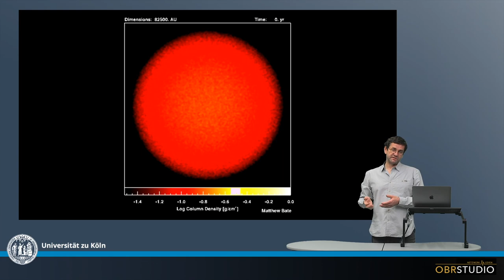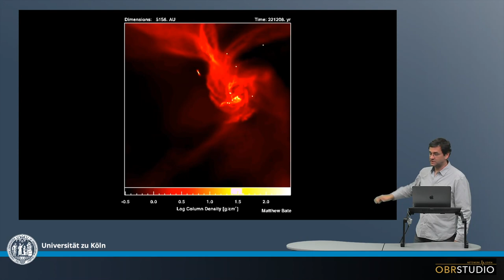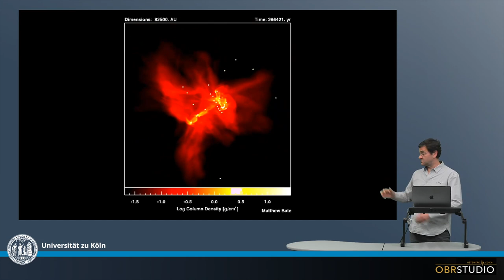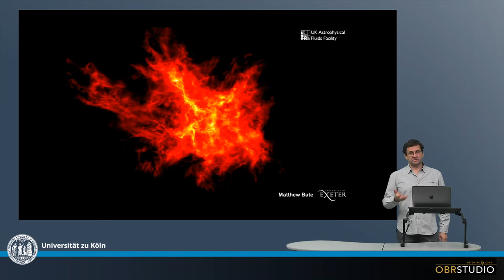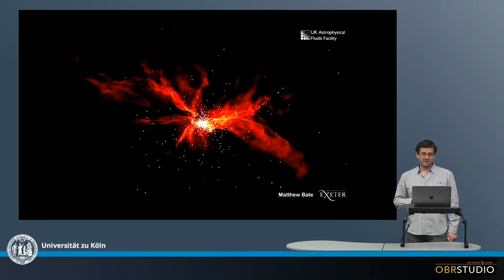Modellierung der Stern Bildung in Molekülwolken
Sterne – inklusive unserer Sonne – bilden sich Clustern und nicht als einzelne Sterne. Diese Sternentwicklung in Clustern aus einer kollabierenden Molekülwolke kann in Modellen simuliert werden. Dabei kann beispielsweise verfolgt werden wie viele Sterne eine protoplanetare Scheibe entwickeln, und wie stabil und langlebig solche Scheiben sind. Allerdings müssen diese Modelle noch vorsichtig interpretiert werden, da diese wahrscheinlich noch zu limitiert sind, um tatsächlich quantitativ ausgewertet zu werden, zumal in Bezug auf protoplanetare Scheiben.